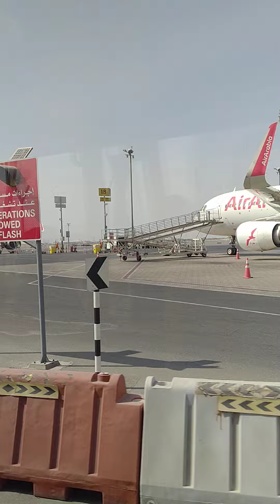Sharjah International Airport Video In vertical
Sharjah International Airport

sharjah international airport uae
sharjah uae airport
sharjah uae map
sharjah uae
sharjah uae hotels
sharjah united arab emirates